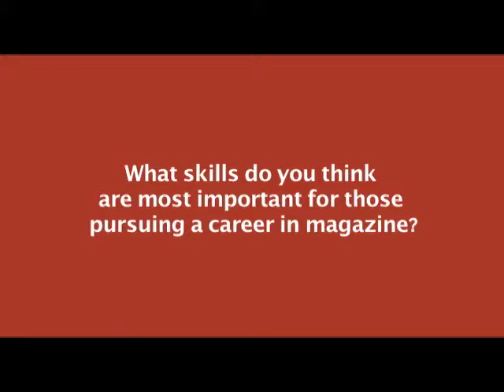David Granger, Esquire Magazine: Which Journalism Skills Are Important?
David Granger has served as editor-in-chief of Esquire magazine since 1997 and has led the magazine into one of its most successful eras. Between 1998 and 2011, Esquire was a finalist for 54 National Magazine Awards, the industry's highest honors, and has won 15, including the award for General Excellence in 2006. Esquire has been honored as Magazine of the Year by the Society of Publication Designers, as one of America's Most Important Magazines by the Missouri School of Journalism and is regularly cited as one of America's 10 best magazines by the Chicago Tribune. Advertising Age and Adweek have each named Granger the magazine industry's Editor of the Year. In this segment, Granger talks about the attributes that most attract him to working with various writers and editors.